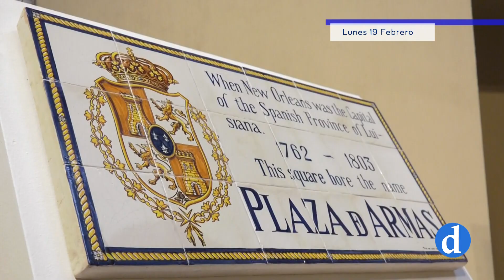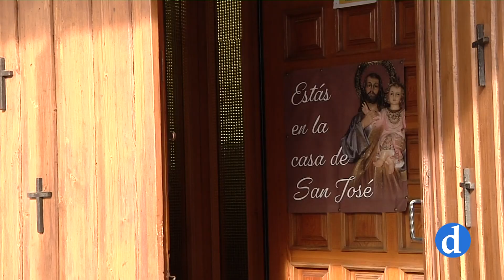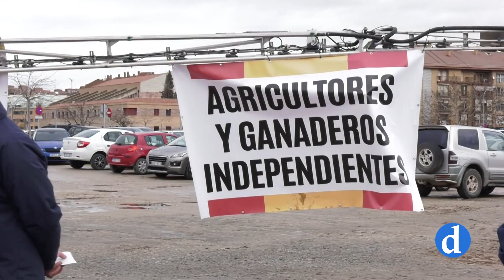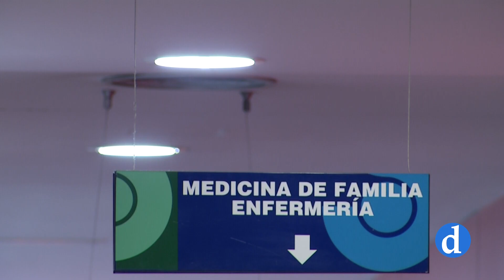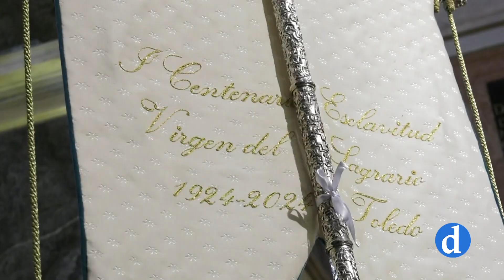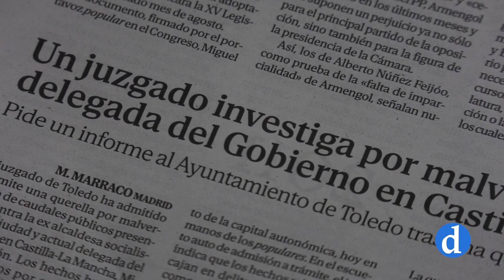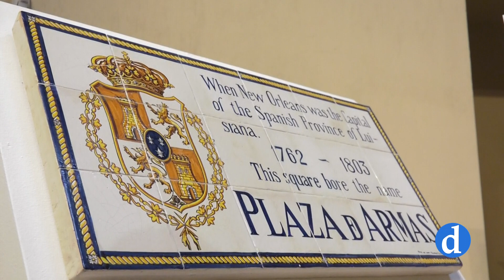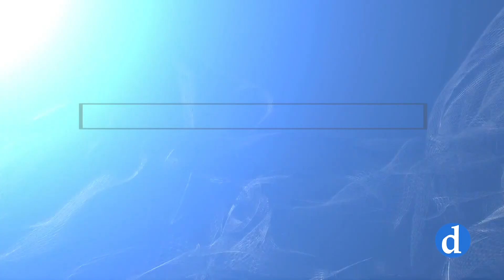NOTICIAS Lunes 19 Febrero 2024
Informativo de Canal Diocesano que presenta y dirige Mara Corral. Destacamos lo más importante de la actualidad local, provincial y regional que ha ocurrido hoy 19 Febrero 2024.